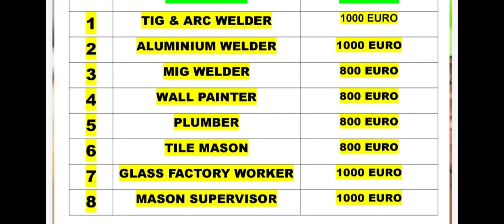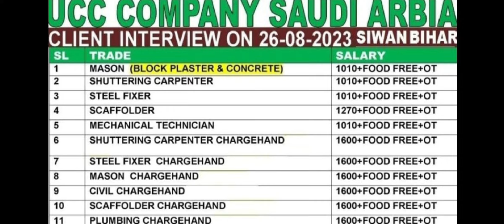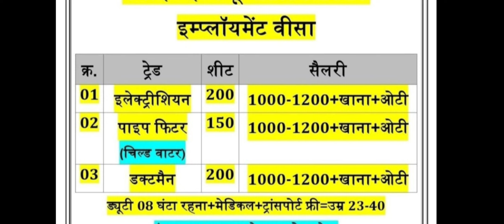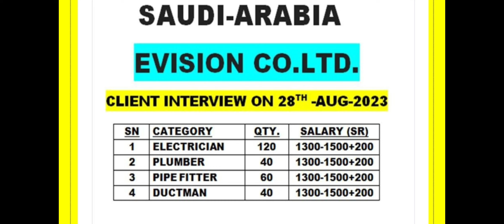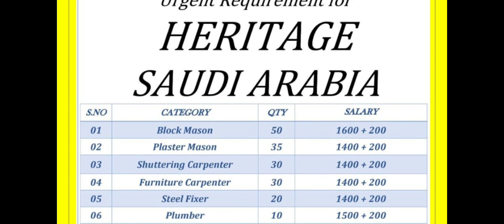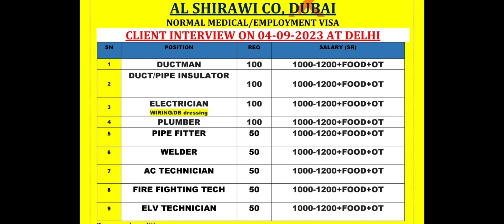Gorkhpur Delhi Siwan jamsedpur gulf job. kuwait vacancy 2023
kuwait job
Saudi job
Qatar job
gulf job